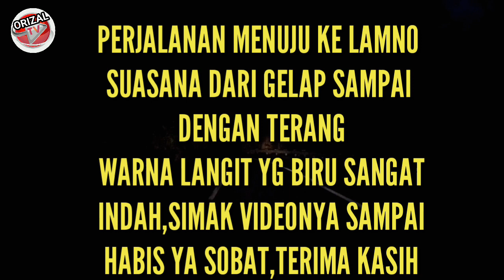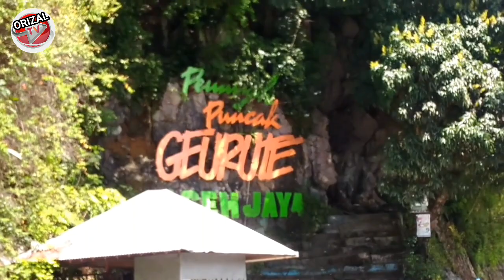KEINDAHAN GUNONG GEURUTE DI WAKTU SUBUH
Dari banda aceh ke lamno